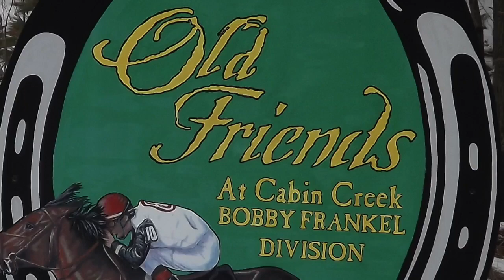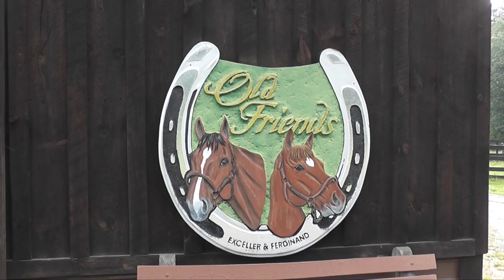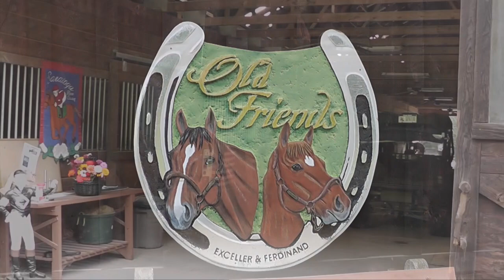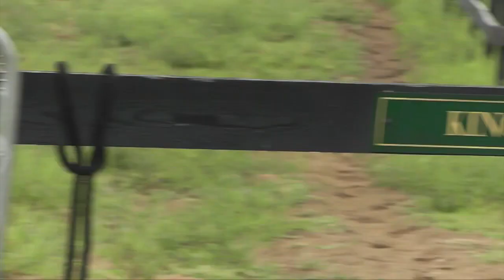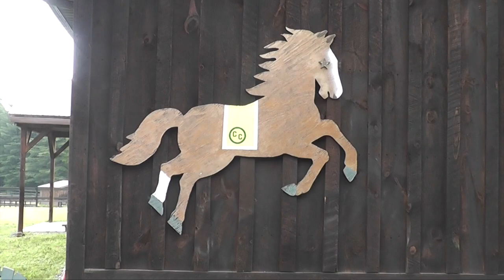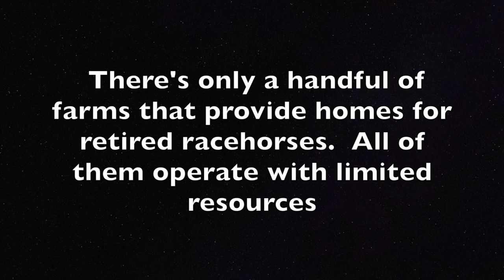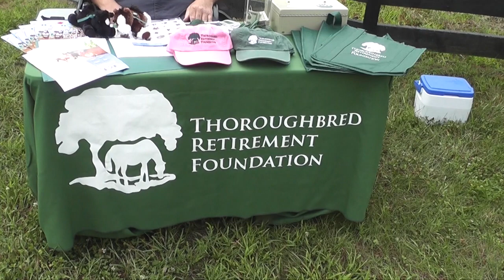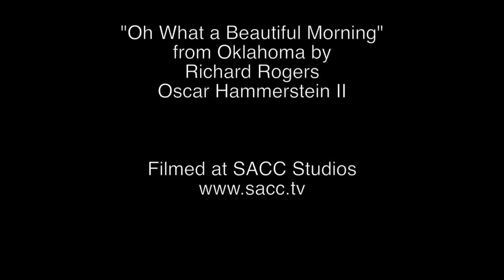Caring for Retired Racehorses with 'Old Friends at Cabin Creek'